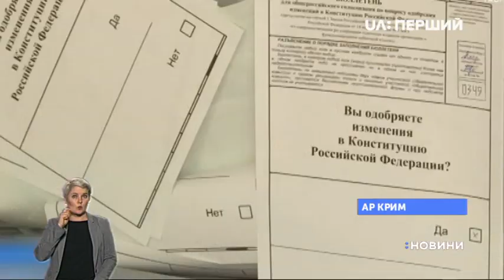Як росіяни голосували за внесення поправок до Конституції РФ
Три чверті росіян, що голосували на референдумі підтримали зміну Конституції. А заразом і обнулення президентських термінів Володимира Путіна. І тепер нічого не завадить йому балотуватися на майбутніх виборах. Голосували росіяни упродовж тижня. На дільниці прийшли близько 60-ти відсотків тих, що мають право голосу – повідомили в Центрвиборчкомі. Там нині дорахували бюлетені. Та все було чесно – з'ясовувала Роксолана Лісовська.